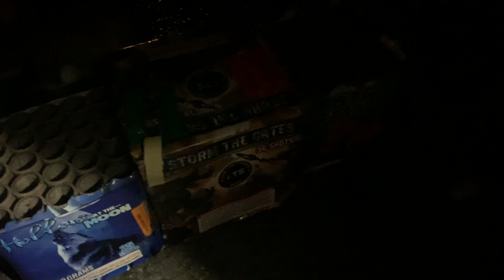Storm The Gates 36 Shots FTS Pyro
Very awesome cake!  I highly recommend !